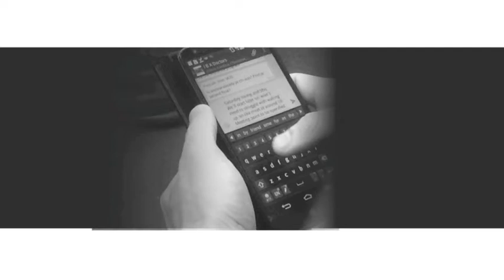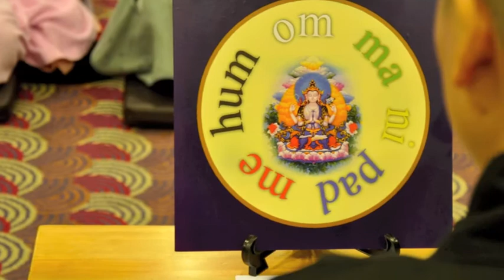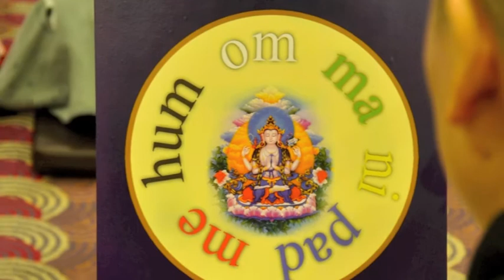2015 禪悅法樂靜修營 A Taste of Zen Meditation Retreat